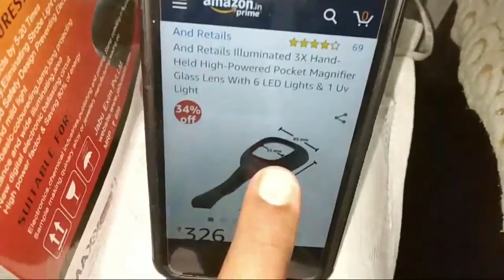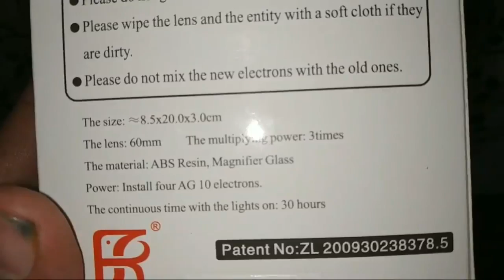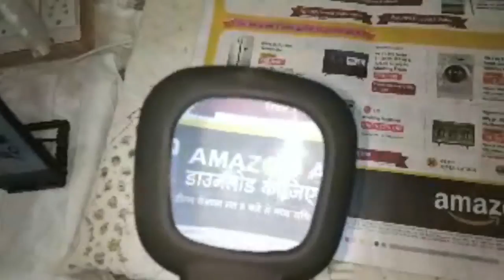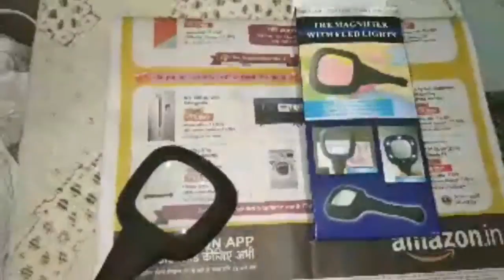3X Hand Held Pocket Magnifier Glass Lens with 6 LED Light : Quick Review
Feature of Illuminated 3X Hand-Held High-Powered Pocket Magnifier

• Works On 4 Button Cells (Already Included)
• The 6 LED lights including 1 UV Light illuminates a wide area of magnification
• Turn it on or off whenever you wish.

People can purchase this Light Magnifier Glass Lens online from Amazon :

Aadvay Enterprises Gooseneck 5x Magnifying Desk Adjustable Light Jewelry Magnifier Lamp

Pullox Magnifying Lance Big Size with Flexible Stand and Tube Light

SCHOFIC Plastic Lightweight Portable Tabletop Gooseneck LED Magnifying Lamp

Otovon LED Magnifying Lamp Cum Reading Lamp Illumination Magnifying Glass With Natural Coolday Light

Sagrach Foldable Magnifier Magnifying Glass Lens LED Table Desk

ZIZLY 5 Bright LED Lights 2X Rectangular Folding Handheld Reading Magnifier Glass with Light

Anvey LED Light 45X Handheld Magnifying Glass for Reading

PIA INTERNATIONAL® Adjustable Auxiliary Clip Magnifying Glass with 5 LED Lights for Welding and Modelling

BOXO Magnifying Glass for Reading Newspaper and Magazines Magnifier

ADTALA Magnifying Glass with Light, Folding Handle, 5 Bright LED Magnifier, 2X Rectangular Handheld Reading Magnifying Glass

Electomania 3 LED Light 45X Times Handheld Mini Pocket Microscope Reading Magnifying Glass Lens Jewelry Loupe

Generic Multifunctional 3-in-1 Hand-Held Folding Lighted High-Powered Magnifier Glass with 3X Zoom and 2 LED Lights

Bulfyss Rrimin USB Flexible Reading LED Light Clip-on Beside Bed Table Desk Lamp

Mindfied 10 Inches Big LED Ring Light for Camera Smartphone YouTube Video Shooting and Makeup, Stand

1. And Retails Illuminated 3X Hand-Held High-Powered Pocket Magnifier Glass Lens With 6 LED Lights & 1 Uv Light

2. SCHOFIC Plastic Lightweight Portable Tabletop Gooseneck LED Magnifying Lamp (Black)

Soldering iron kit with Multimeter

Inditrust Soldering Iron with Adjustable Temperature with 5 PCs Solder Tip

Techtest 60W 220V Temperature Adjustable Electric Welding Solder Soldering Iron Rework Station Handle Heat Pencil Tool

GUNK Soldering iron kit with Multimeter and Desolder pump (7 in 1)

Themisto Beginners 8 in 1 Soldering iron Kit

Sigma Make Digital Smart Multimeter (True RMS)"SIGMA SG 24S Smart" - 6000 Counts

Mextech Mas830l 3 Digit, 1999 Counts, 600 Ac/dc Voltage Digital Multimeter

Generic Dt830d Small Digital Multimeter

MoreBlue Hao Yue Basic Digital Multimeter with Buzzer Square Wave Output

STANLEY STHT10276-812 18mm Steel Snap-Off Knife

Taparia MDT-81 Multi Purpose Digital Line Tester

Plastic AC 90V-1000V Voltage Tester Detector Pencil Multifunction Test Pen

Ketsy 311 Hand Tool Kit 12 Pcs. (8 Pcs Screwdriver •1 Claw Hammer Steel Shaft ½ Lb •1 Combination Plier 8” •1 Wire Cutter 6” •1 Tool Bag)

HOTMELT 150W Multi Temperature High Power Hot Melt Glue Gun with 5 Sticks

The 3X Illuminated Pocket Magnifier is a useful device for reading in low light conditions. The 6 LED lights including 1 UV Light illuminates a wide area of magnification. Turn it on or off whenever you wish. It is a multipurpose tool used for many applications. You can magnify a wider area and lit up with 6 LED lights, allowing you to read or see the area better.Can Be Used as Both Magnifying Glass and Money Detecting Glass. It is ideal for industrial uses, medical students, map reading, jewelry repair, home and office uses, gardening, examining photographs, examining electric circuits, where the need to magnify becomes of prime importance. It works on 4 Button Cells (Already Included).

Review :

1) Rubberised body, so grip is good.
2) Has 5 LED lights which switch on with the flip of the button. It is useful when reading something.
3) It has one UV light led which turns on when the button is flicked down. It works to detect fake notes. The UV threads used in the original notes get light up under this light.
4) The lens is good and provide good magnification.
5) The battery is covered with a plastic strip which needs to be pulled before using so that it is not switched on accidentally while packed.

Magnifier Glass Lens with 6 LED Light
Magnifier Glass Lens

# MagnifierGlassLens